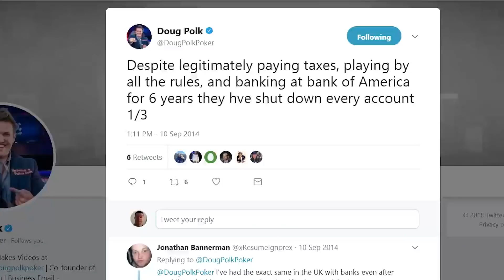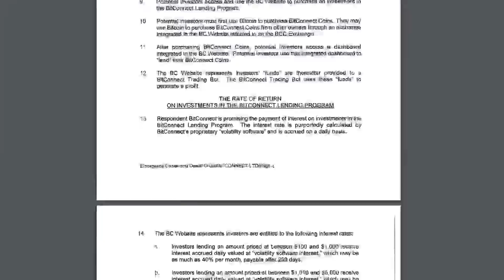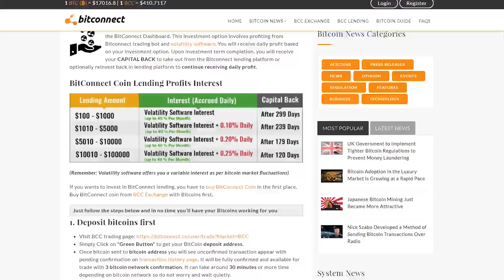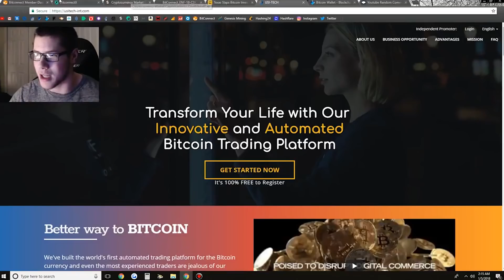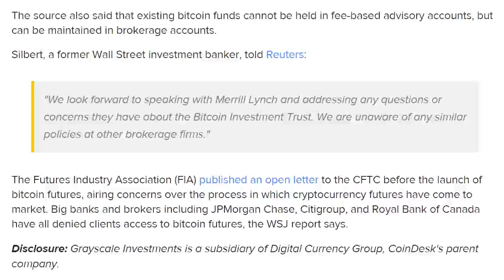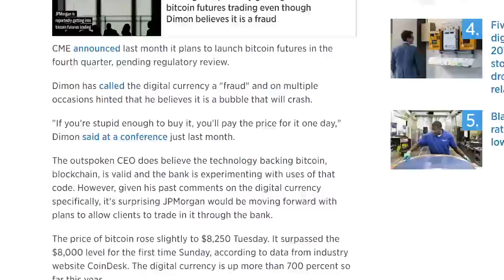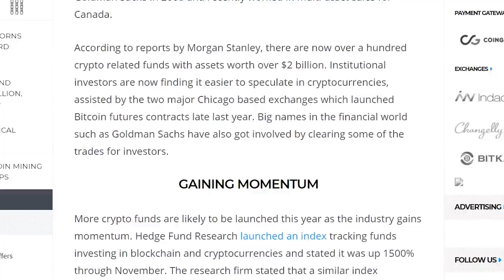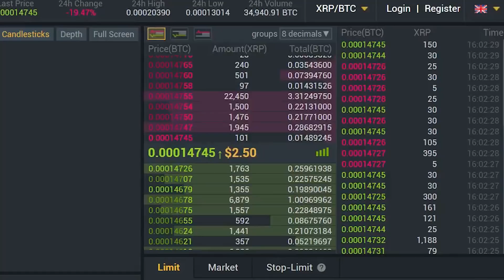Ripple Founder: RICHEST Man On The Planet?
Ripple Founder may now be worth tens of billions of dollars, perhaps surpassing even Bill Gates. BitConnect gets hit with a cease and desist order from the Texas Securities and Exchange Commission. Promotors like CryptoNick and Trevon James continue to promote it. Merrill Lynch prohibits financial advisers and clients from getting involved in Bitcoin.

Doug Polk is a professional poker player and cryptocurrency enthusiast. Crypto News is the show to keep up with the latest trends and stories involving Bitcoin price, Etherium, Litecoin, Ripple, IOTA, and various altcoins.